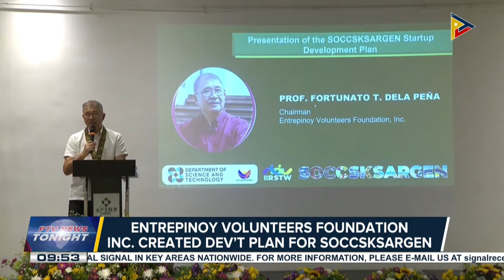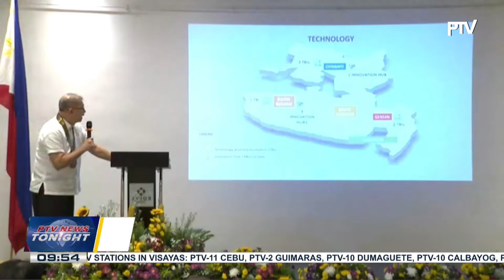Development Plan, created to boost startups in SOCCKSARGEN